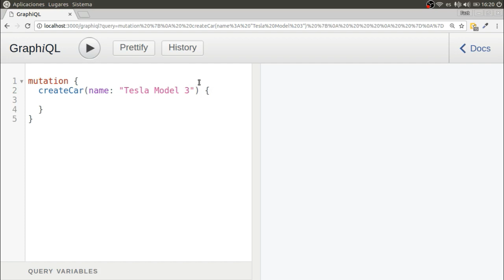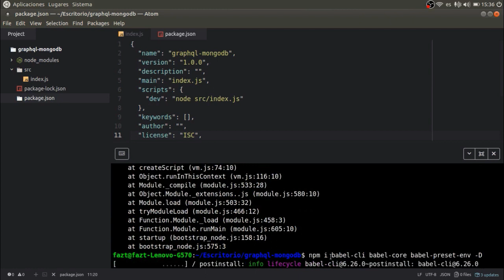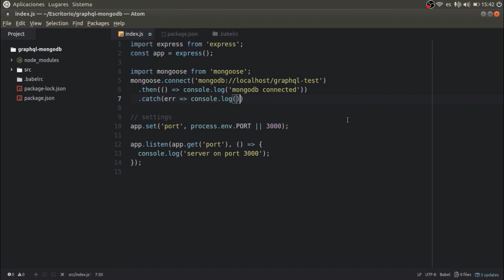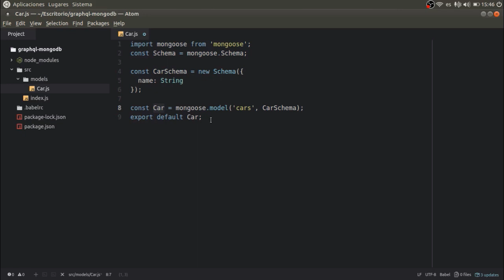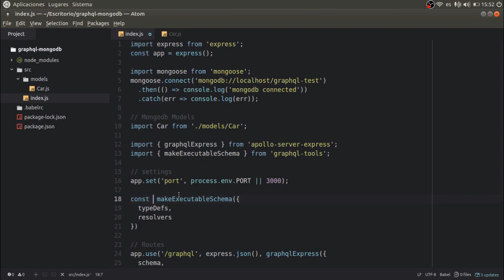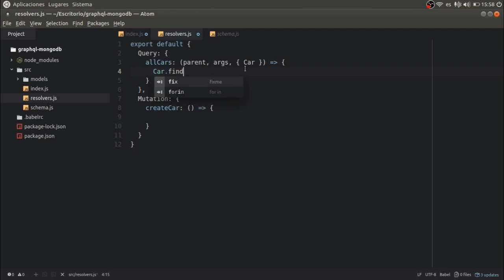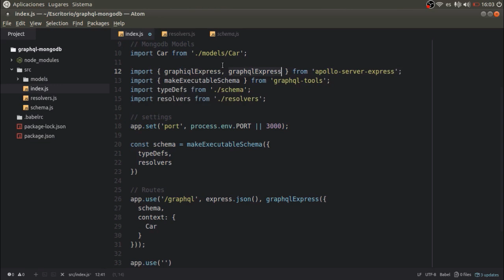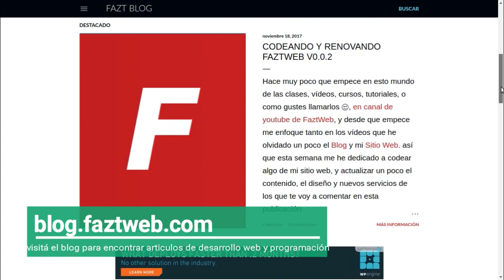GraphQL, Mongodb Nodejs y Express | Conexión Simple, Consultas y Mutaciones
Aprende a crear una Aplicación que use GraphQL con un servidor Nodejs y una base de datos NoSQL como Mongodb. Aprenderemos a almacenar datos a traves de Mutaciones(Mutations) y obtenerlos a traves de consultas(Querys).

VISITA MI SITIO WEB: PARA MÁS CURSOS Y TUTORIALES